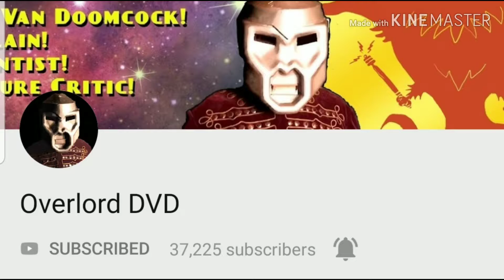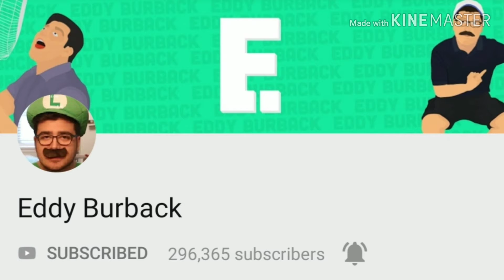Inspirations Part 4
Welcome to part four of our tribute to anyone and everyone that has inspired us.